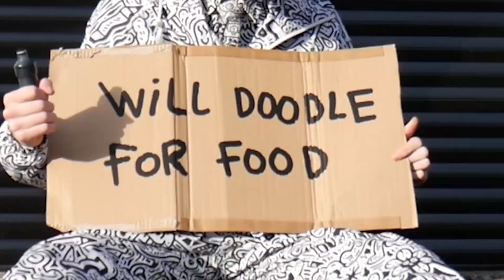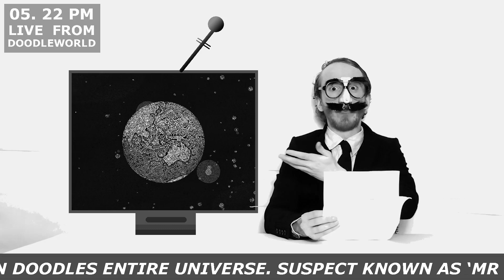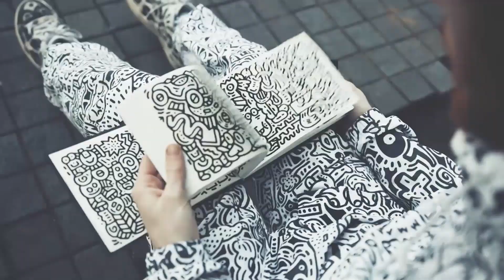The Adventures of Mr Doodle 2017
This year has been a doodletastic year for Mr Doodle! Thanks for your support and a Happy New Year to all doodlings!
Music by David Cutter Music​ you can download the song for free here!